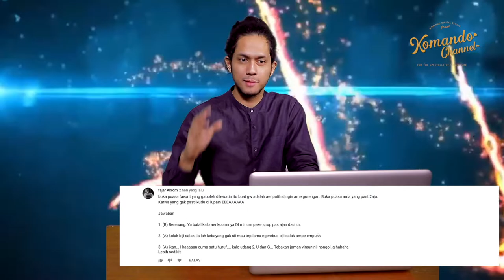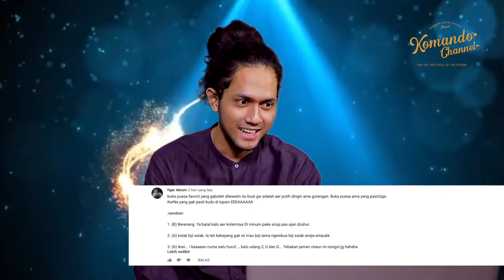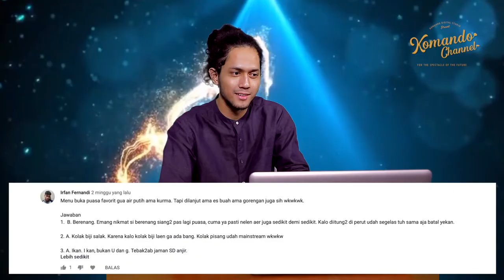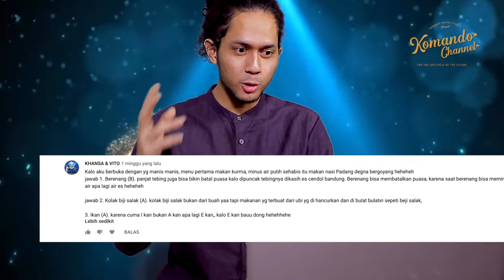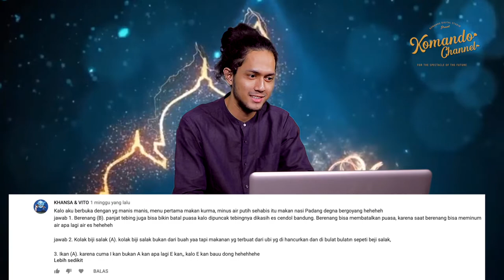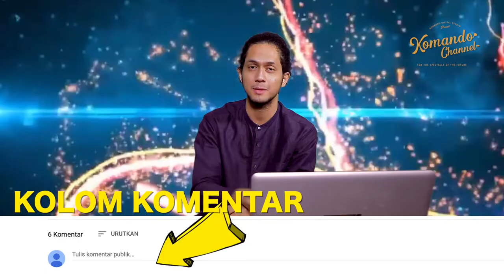HADIAH RAMADHAN IDUL FITRI 1440 H 2019 M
Selamat untuk pemenang kuis episode 3 semoga hadiahnya dapat
bermanfaat di hari raya

Kami EKOMANDO CHANNEL mengucapkan Selamat hari raya
IDUL FITRI Mohon Maaf Lahir dan Batin

Alamat kirim-kirim
KOMANDO PRODUCTIONS
Cipinang Indah 1 No.1 ,Cipinang Muara, Jatinegara, Jakarta Timur 13420